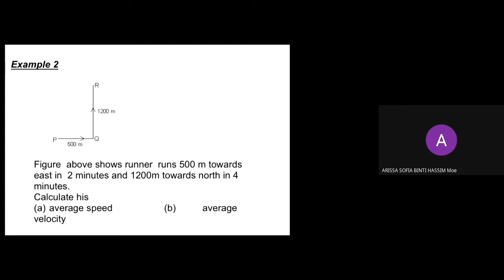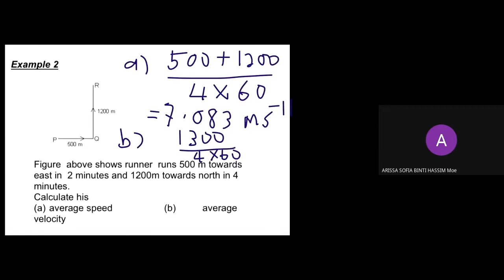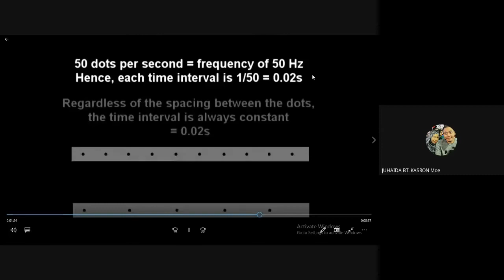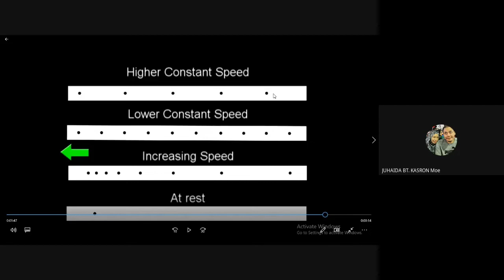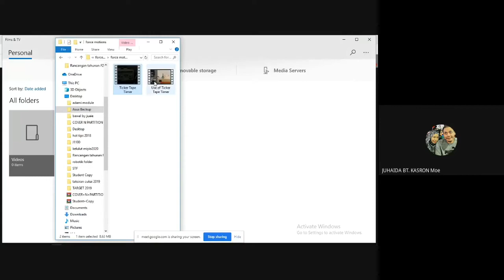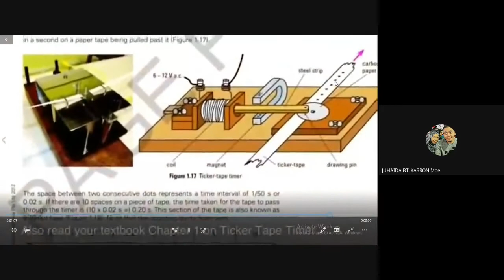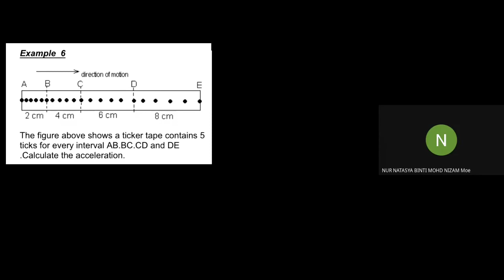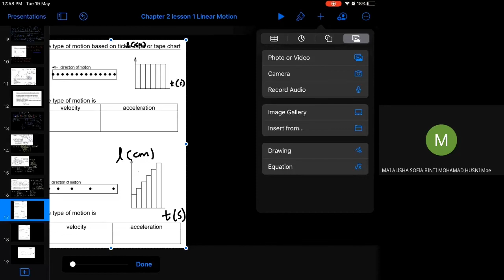Force & Motion Lesson 1 Linear Motions part 1